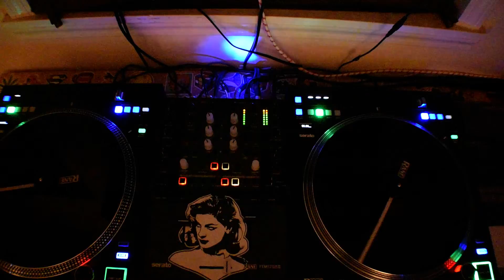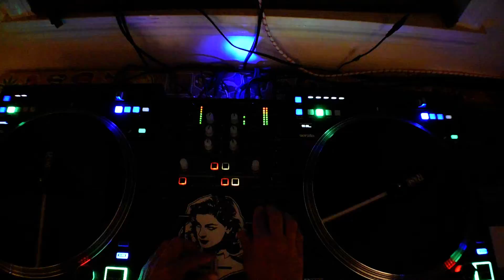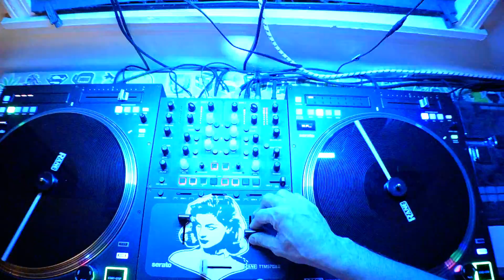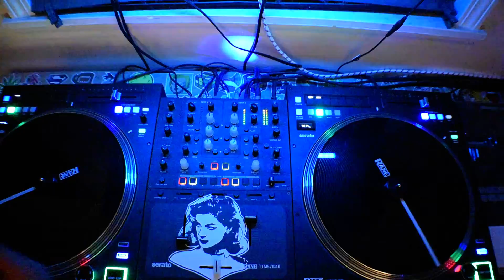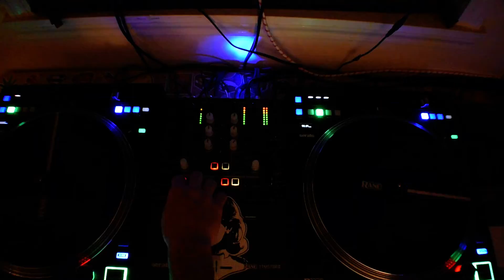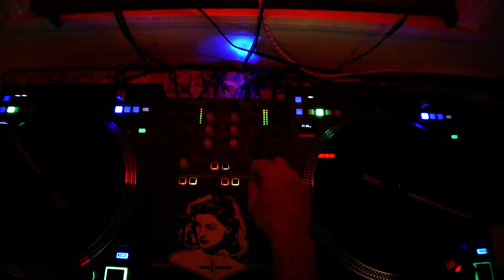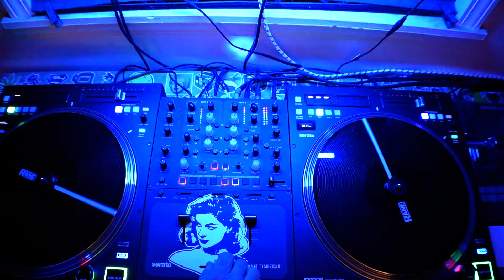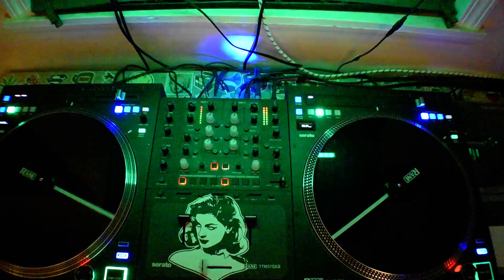mixing jungle practice #3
slightly more refined version of jungle#2